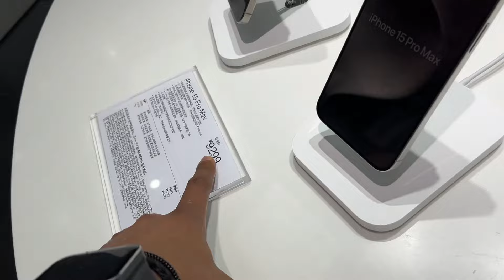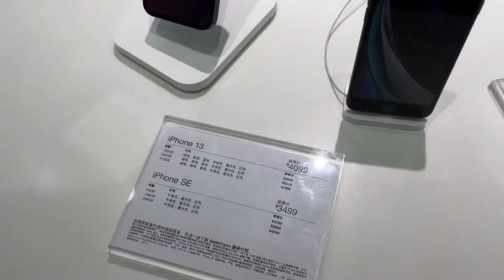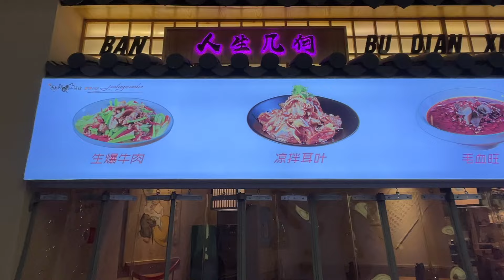Huge Discount on Iphone 🤩🔥 | China